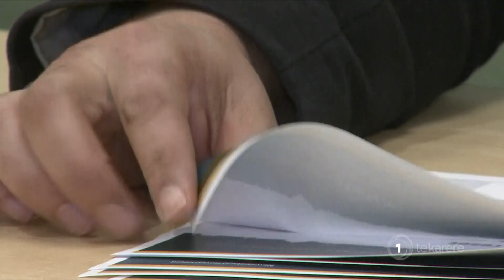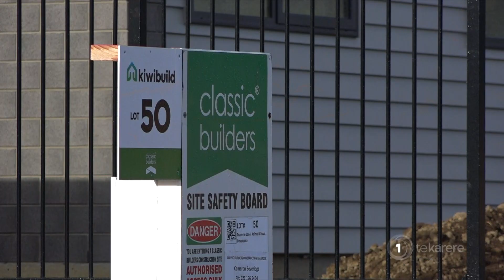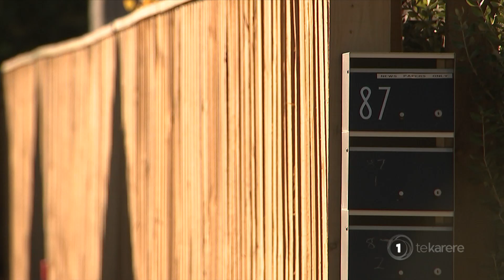Māori housing experts weigh in on the government's changes to KiwiBuild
Māori and Pacific Island families have the lowest homeownership rates in the country. But with the government's KiwiBuild reset, what hope is there of getting more Māori buying their own homes. However, a Māori homeownership advisor says without the right support in education, nothing will change. Here's Te Rauhiringa Brown.